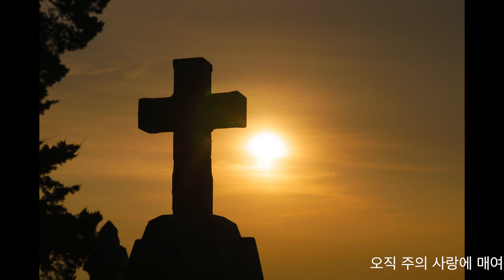[365 Worship] 오직 주의 사랑에 매여 | 기도와 묵상을 위한 연주곡 | Rei Kang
[365 Worship]
오직 주의 사랑에 매여
RME Fireface 800 | Cubase 9
NI Kontakt5 - Alicia Keys Piano